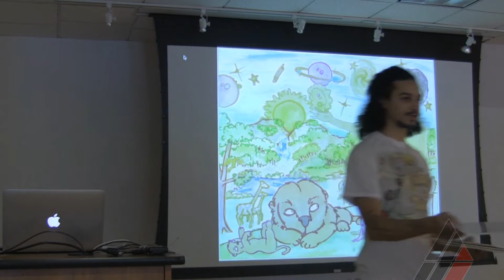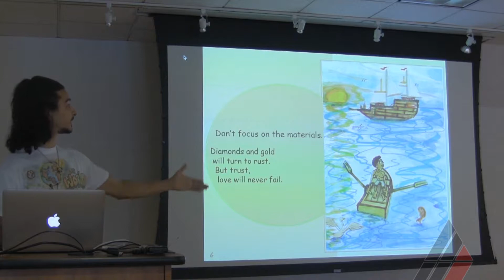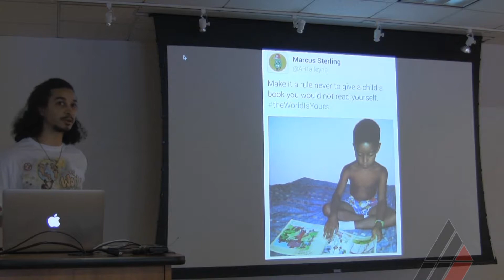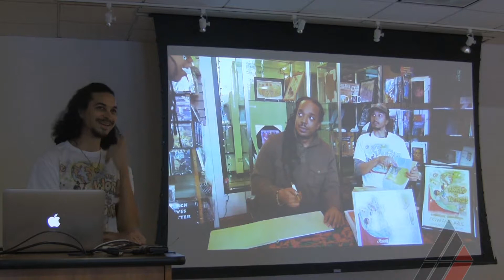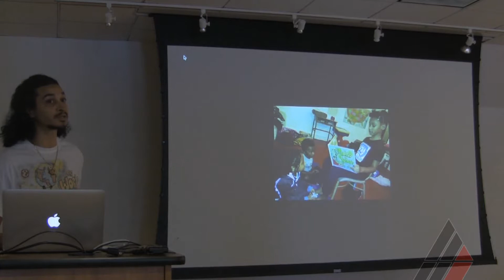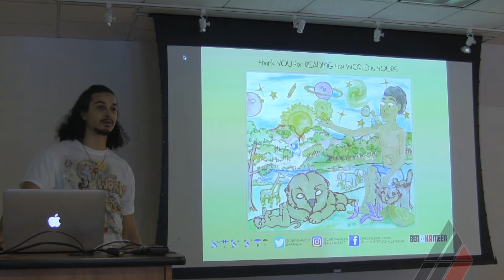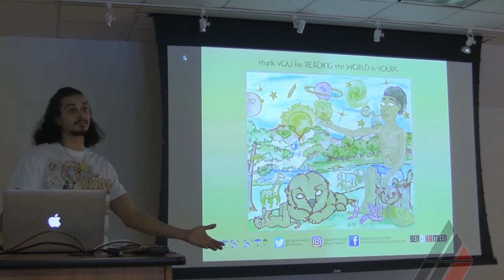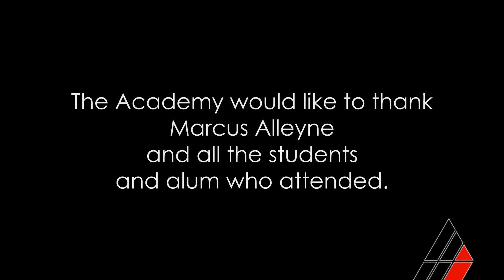Marcus Alleyne Visiting Artist Lecture at American Academy of Art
Marcus stopped by for a great talk on his career and recent children's book The World is Yours.